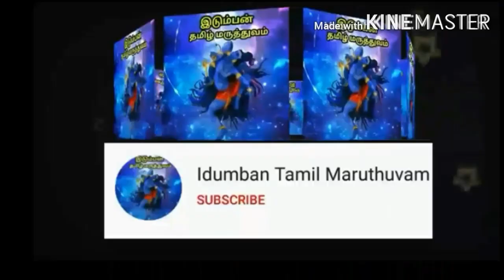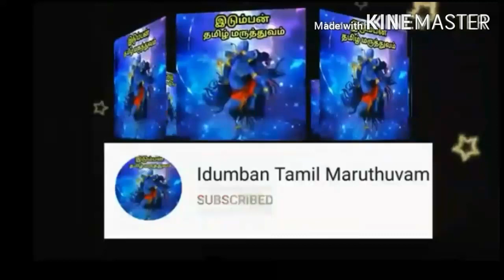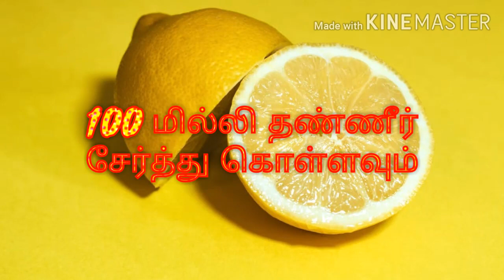சகல விதமான இருமலுக்கு எளிய முறையில் தீர்வு